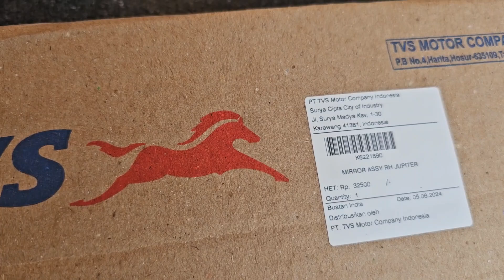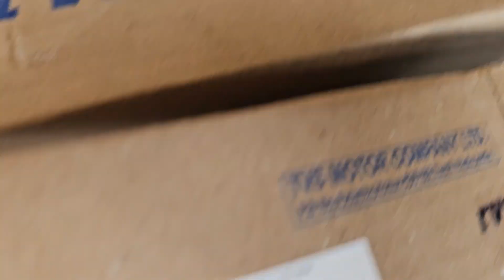TIPS GANTI SPION TVS CALLISTO 125 PAKE SPION TVS JUPITER 125 INDIA